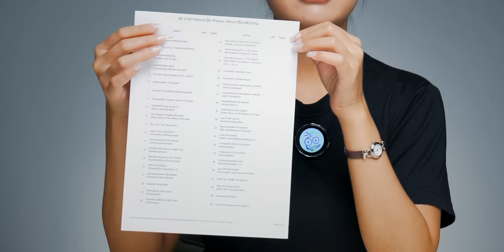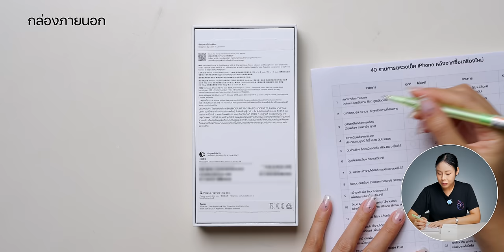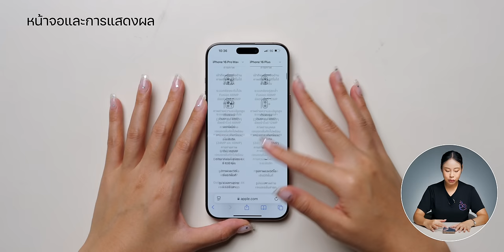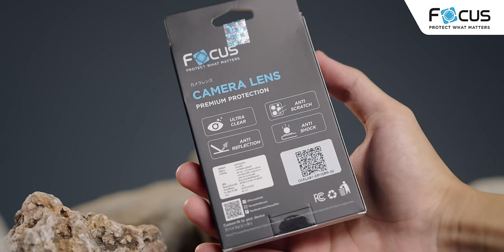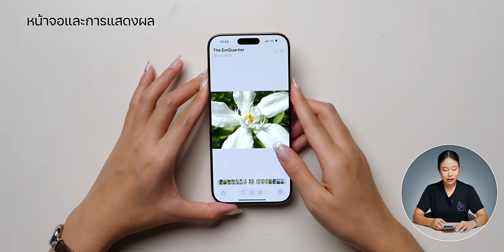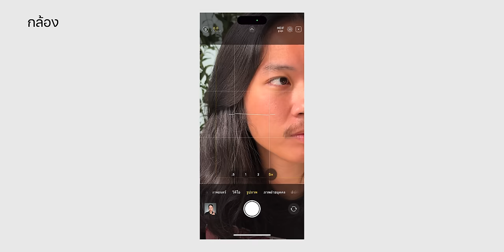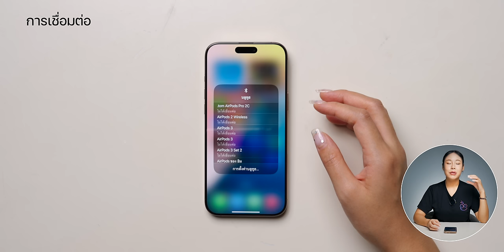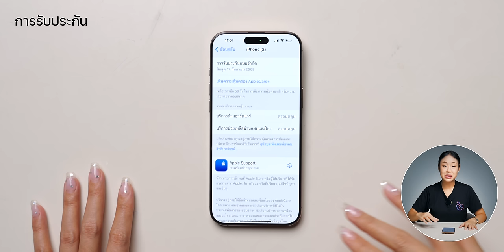รับเครื่อง iPhone 16, iPhone 16 Pro เช็คอะไร จุดไหนบ้าง?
สำหรับใครที่จองและเตรียมรับเครื่อง iPhone 16, iPhone 16 Pro มาชมกันก่อนว่าจะต้องเช็คจุดไหนบ้าง

📌 ใบเช็คลิสต์

ดาวน์โหลดไฟล์ PDF [ที่นี่]

00:00 - เปิดคลิป
00:18 - เช็คลิตส์ก่อนรับเครื่อง
00:49 - กล่องภายนอก
03:58 - ตัวเครื่อง
06:09 - หน้าจอและการแสดงผล
13:34 - เสียงและการโทร
15:09 - กล้อง
16:02 - แฟลชและไฟฉาย
16:39 - LiDAR และ Face ID
17:32 - การเชื่อมต่อ
19:09 - ระบบนำทาง
19:37 - Siri
19:56 - การชาร์จ
20:30 - สุขภาพแบตเตอรี่
21:06 - การรับประกัน
22:07 - สรุปส่งท้าย

🛒 ช่องทางจำหน่ายสินค้า Focus

ฟิล์มกระจกอัลติเมท กลาส (Ultimate Glass)
เต็มจอ แบบใส ดีที่สุดสำหรับ iPhone 16 series ขอบสีดำ

Focus Iron Ring Titanium Matte (กระจกกันรอยเลนส์กล้องแบบด้าน)
สำหรับ iPhone 16 Series มีขอบสีให้เลือก

📍 กิจกรรมสำหรับร่วมสนุก

เพียงซื้อกระจกกันรอยโฟกัส สําหรับ iPhone แบบเต็มจอ รุ่นใดก็ได้ สามารถนํารหัสสินค้าที่อยู่บนตัวสินค้า มาลงทะเบียนได้ที่ Line Official @focusshield

เพื่อลุ้นรับ AirPods2 และของรางวัลอื่นๆ มูลค่ากว่า 100,000 บาทไปเลย

สามารถหาซื้อได้ที่ ตัวแทนจําหน่ายทั่วประเทศ ร้าน Focus Store หรือ

รีวิวเจาะลึก iPhone 16 / 16 Pro Max ถูกลงแต่ได้ของใหม่เพียบ! ต่างกับ iPhone 15 ตรงไหน มาดู

iOS 18 มาแล้ว! พาชมฟีเจอร์ใหม่ พร้อมสอนใช้งาน "อย่างครบ"

iPadOS 18 มาแล้ว! พาชมการใช้งาน ฉบับจับมือสอนใช้ "แบบละเอียด"

iMoD พาเล่นเครื่องจริง iPhone 16, 16 Pro มีอะไรใหม่ พร้อม AirPods 4 และ Apple Watch Series 10

สรุปราคา iPhone 16 ทุกรุ่น วันขายในไทย รุ่นใหม่ราคาดี รุ่นเก่าลดอย่างเยอะ!

สรุปเปิดตัว AirPods 4 ดีไซน์ใหม่ ชิปใหม่ มี ANC, AirPods Max สีใหม่ พอร์ต USB-C ชมสรุปที่นี่

สรุปเปิดตัว Apple Watch Series 10 จอใหญ่ บาง เบา, Ultra 2 เหมือนเดิม เพิ่มสีใหม่